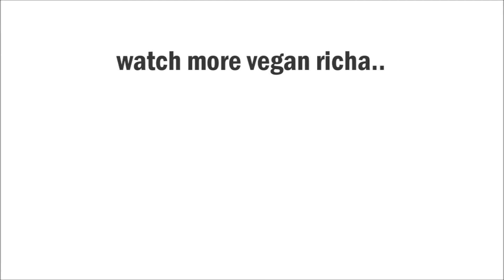Carrot Halwa in Instant Pot - Music Only | VEGAN RICHA RECIPES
Instant Pot Gajar Halwa – Vegan Carrot Halwa /Pudding Recipe.

Carrot Halwa is an Indian dessert, a flourless Carrot Cake Crumble/pudding that is spiced with cardamom and served during festivals. It is a popular Winter-Spring dessert in Northern India.  My Dad’s fave version has grated carrots that get slow roasted in a skillet over hours to become almost candied and the mix is more like a soft crumble. This Instant pot version cooks within minutes and works amazingly.

The Carrots get roasted with sugar for a bit then pressure cooked, then roasted again to dry them up. This Instant Pot Halwa will cook to a softer more pudding like state, and gets close to the stove roasted one after sitting for a bit to cool. I use purple and red carrots for the gorgeous color that would normally show up only on long roasting. To make this nut-free, use sunflower seed meal and omit the cashews.
Vegan Gluten-free Soy-free Recipe.